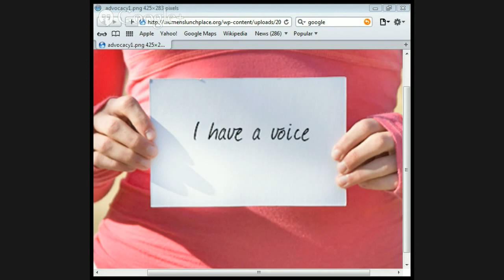Advocacy Lecture by Jason Burns